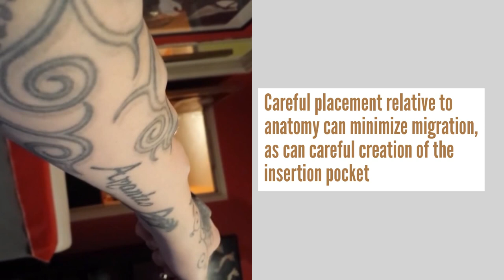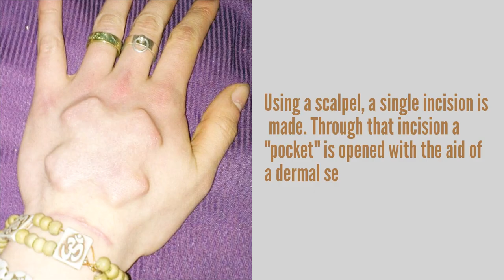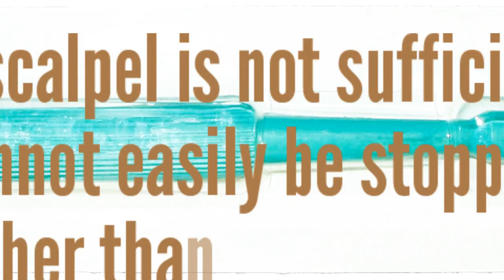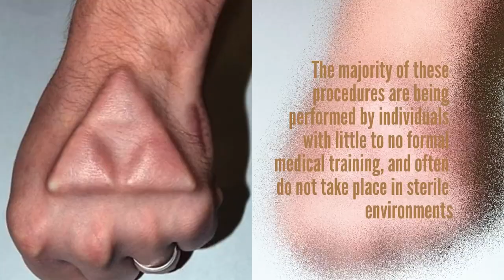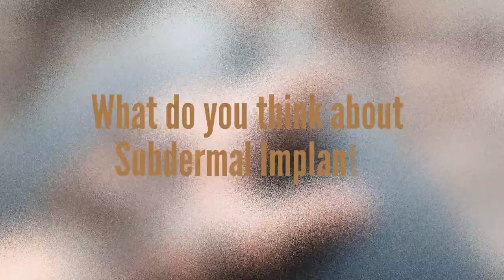Subdermal Implants: All You Need To Know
A subdermal 3D-Art implant is any object implanted fully under the skin for the purpose of affecting a sculptural change of the surface. Different spatula designs of varying shapes and sharpnesses are used depending on the area. So, if you are interested in body modifications like this, you have to see our ner video about Subdermal Implants.

You want to create stunning video slideshows?